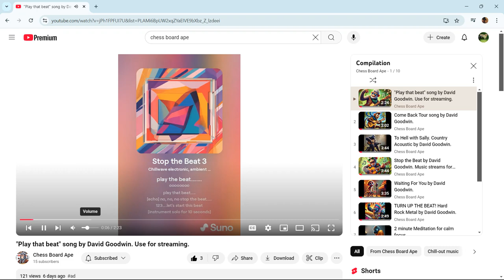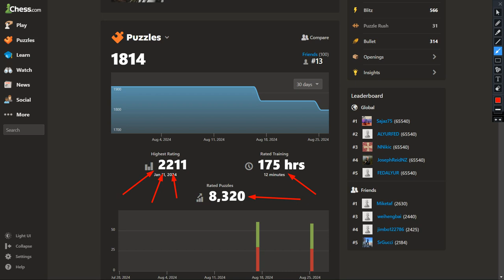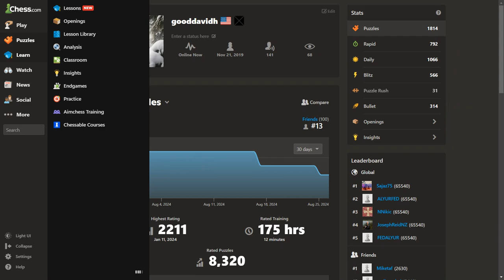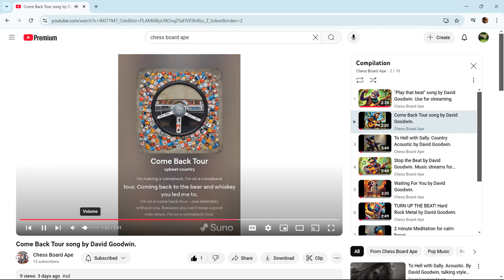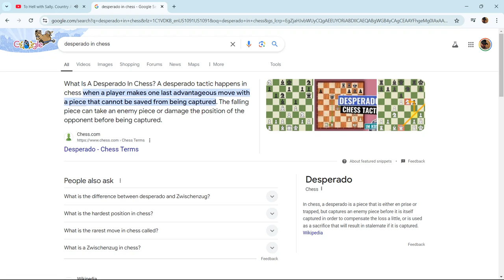Beginners Quick Desperado Challenge! ⏰ | Solve All Puzzles in Under 5 Minutes!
Weighted Chess Set I recommend
Visit the US Chess Federation Store.
U.S. Chess Quiver Chess Set Combination - Triple Weighted

Support the Chess Ape Channel!

Books I have purchased:

📚 Bobby Fischer Teaches Chess Paperback

📚 Grandmaster Preparation - Positional Play by GM Jacob AAgard

Chess Platform I Recommend:

♟️ Chess.com - Free and paid versions available.

Welcome to Chess Board Ape!

Are you a beginner struggling to make sense of the chessboard? Feeling overwhelmed by complex strategies and endless openings? You're in the right place! This channel is tailored specifically for chess beginners and those returning to the game who want to learn, improve, and enjoy the journey of becoming a better player. If you’re an experienced player, this content might not be for you—but you’re welcome to check out my music tracks for streaming or just for fun! Click on Playlists and give my tunes a try.

What You’ll Learn Here:

🧠 Chess Tips for Beginners:
Whether you're learning how the pieces move or grasping basic strategy, my videos break down chess in simple, easy-to-understand terms. I’m learning too, and we’ll improve together!

🎯 Basic Chess Tactics:
Master essential tactics like forks, pins, skewers, and more. Learn to spot these patterns in your games and use them to your advantage.

♟️ Understanding Pawn Structure:
Pawns are the soul of chess. My videos guide you through key pawn structure concepts, from building strong chains to managing passed pawns.

🛡️ Simple Chess Strategies:
Strategy is more than memorizing openings. I’ll teach you how to think about the entire game—from planning attacks to defending against threats.

📖 Chess Openings for Beginners:
Dive into beginner-friendly openings like the Italian Game, Ruy Lopez, and Queen’s Gambit. Learn the principles behind each move and how to avoid common traps.

🏆 Endgame Basics:
Endgames can be tricky. I’ll cover essential techniques like checkmating with a king and queen, managing pawns, and understanding opposition.

🚫 Avoiding Common Mistakes:
We all make mistakes, but I’ll help you avoid the most common ones, from early blunders to miscalculating trades.

Interactive Learning:

🎥 Live Game Analysis:
Watch me analyze real games, breaking down each move and decision into beginner-friendly concepts you can apply to your own games.

🔍 Viewer Game Reviews:
Submit your games for review! Get personalized feedback and tips to improve your play.

🧩 Chess Puzzles and Challenges:
Sharpen your tactical vision with daily puzzles and challenges. I’ll guide you through the solutions and help you develop problem-solving skills.

✍️ Learning Annotation:
Learn how to annotate your games like a pro! I’ll show you step-by-step how to review and improve your games with effective annotation techniques.

More Than Just Chess:

While chess is the main focus here, many of you love the music in my videos too! That’s why I’ve created a special playlist just for you. Whether you’re looking for background music to enhance your chess studies or just want to relax, my tracks have you covered. From streaming music to country and hard rock—it's all here for you.

🎵 Music for Chess Lovers:
Enjoy original compositions that set the perfect mood for studying, strategizing, or simply relaxing. From calming acoustics to upbeat tracks, there's something for every chess enthusiast.

I value your input! Let me know what you want to learn next—whether it’s a specific opening, a tricky endgame, or a new puzzle. I’m here to create the content that matters most to you.

💬 Connect with Fellow Beginners:
Engage with other beginners in the comments. Share your experiences and help each other improve. This is a supportive community where everyone is welcome, regardless of skill level.